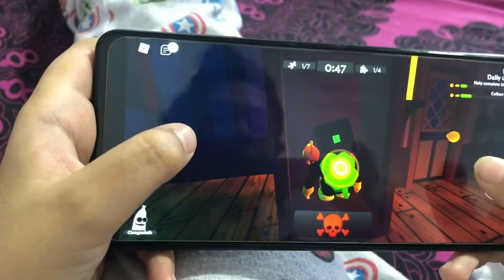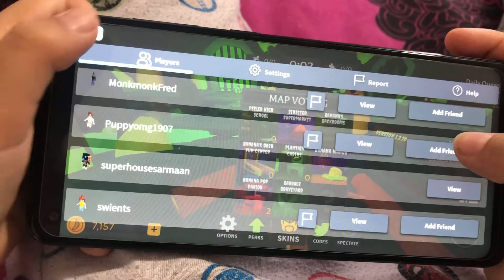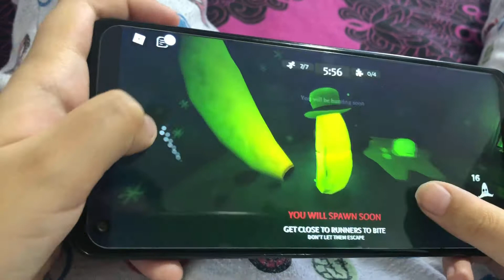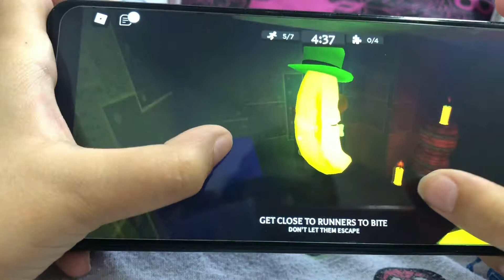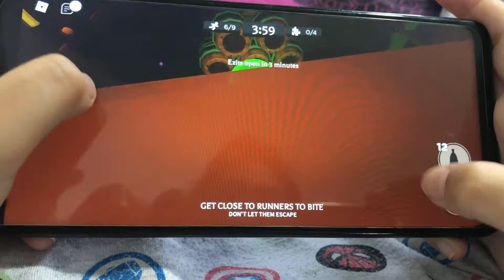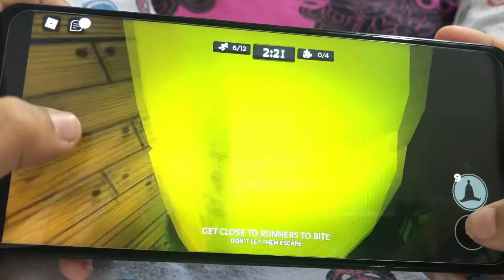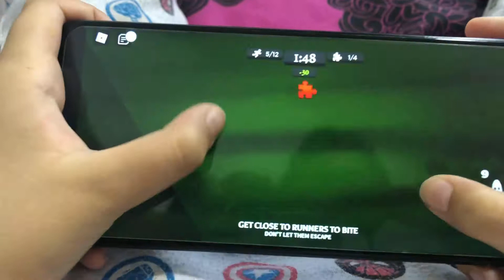Armaan completed super Mario 3D world |Armaan is playing roblox